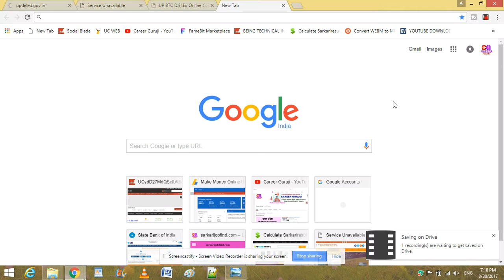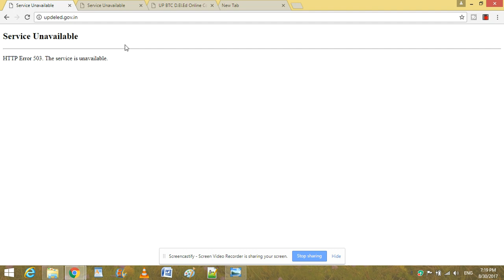btc ke website kab se sahi se chalegi